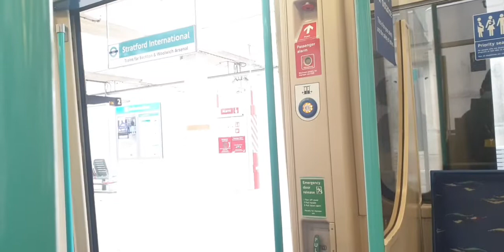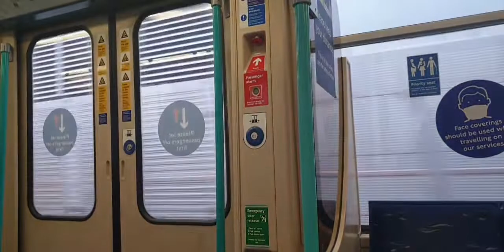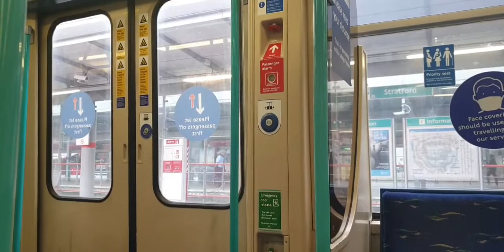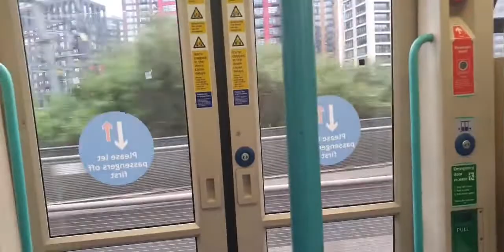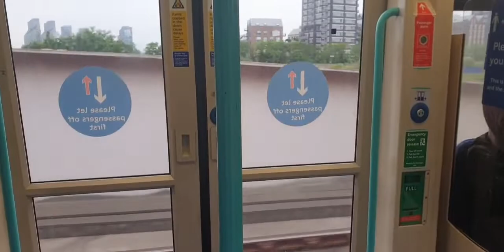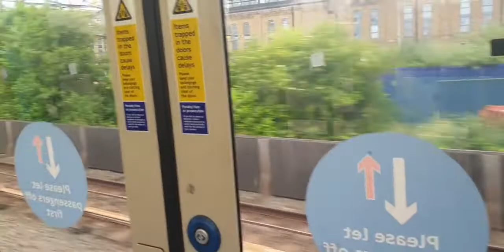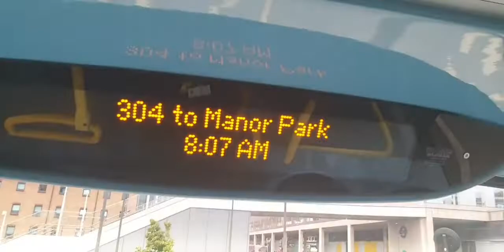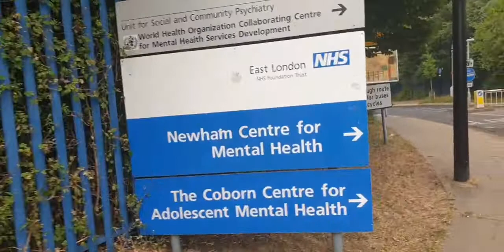I'm vlogging to work Newham General Hospital 🏥